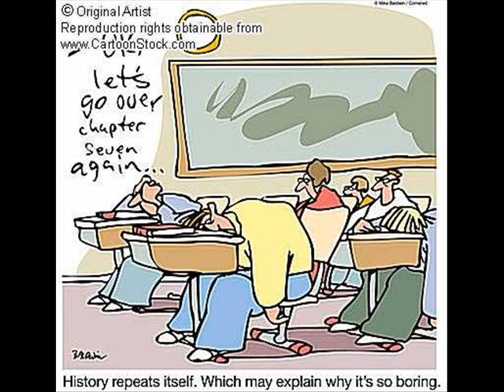What a Boring Thursday Morning, en quintet pour cuivres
Le même vidéo que le premier, mais en plus long et un peu plus orchestré !